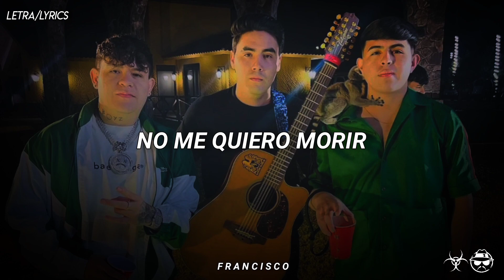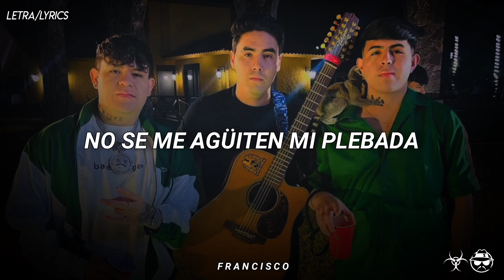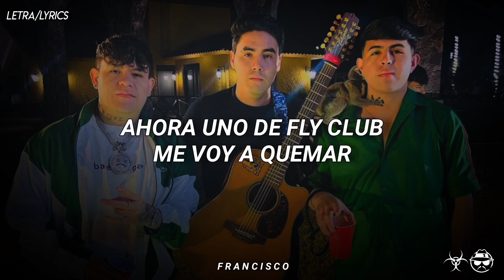Cuerno Mio - Junior H, Oscar Maydon [LETRA]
📀 Interpretada por: Junior H, Oscar Maydon
📀 Producida por: Jimmy Humilde
📀 Compuesta por: Oscar René Maydon, Sergio López Galindo

Music Lyric Video by Junior H, Oscar Maydon performing "Cuerno Mio".